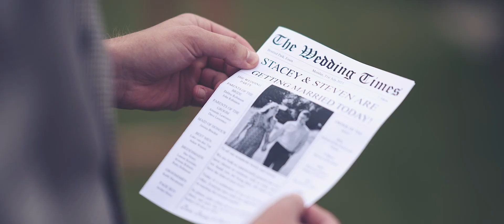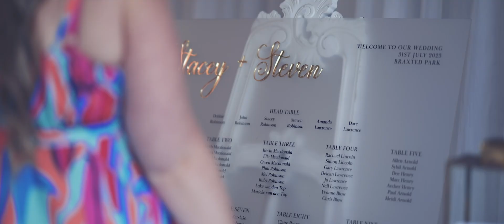Braxted Park Wedding Film Trailer by Rideout Films / stacey + steven / every atom of you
Braxted Park Wedding Film / Wedding Video Trailer by Rideout Films
stacey + steven / every atom of you

Rideout Films
Braxted Park Wedding
Essex Wedding Videography
Rideout Films Wedding
Romantic Wedding Video
Timeless Elegance
Cinematic Wedding Highlight
Wedding Film Apton Hall
UK Wedding Cinematography
Love Story Filming
Braxted Park Essex Venue
Emotional Wedding Moments
Bride and Groom Film
Wedding Videographer Essex
Elegant Wedding Ceremony